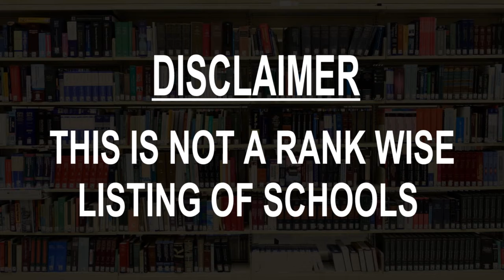Schools around Jaervenpaeae, Finland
Must Watch.. Best Schools around Jaervenpaeae

Click on Bell ICON to get the notification of New Videos.This is not rank wise listing of Top Schools in Jaervenpaeae, it's the list of best Schools around Jaervenpaeae as per the ratings given by our users.

Listed Schools:

Järvenpää High School
Lukionkatu 1

Vihtakadun Koulu
Vihtakatu 32

Anttilan Koulu
Vanha Valtatie 40

Keskisen Uudenmaan Musiikkiopisto
Seutulantie 8

Oinaskadun koulu
Vanha yhdystie 25

Tuomalan koulu
Tuusula, Finland

Pekka Halosen akatemia
Tuusula, Finland

Kurkela School
Kerava, Finland

Spielhaus Kerava
Kerava, Finland

Kalevan Koulu
Kerava, Finland